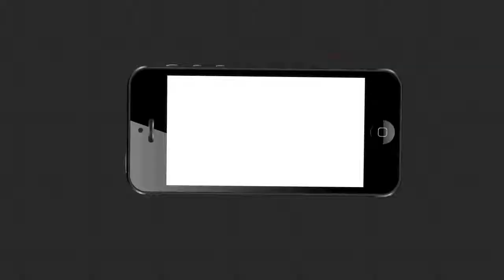ନିର୍ବାଚନ ପରେ ଫଳ ଶୂନ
ଆଗକୁ ରହିଛି ବାଲେଶ୍ବର ଉପନିର୍ବାଚନ । ନିର୍ବାଚନକୁ ନେଇ ବେଶ୍ ସରଗରମ ରାଜନୀତି । ନିର୍ବାଚନ ସମୟ ଆସିଲେ ନେତା ଆସୁଛନ୍ତି ବିଭିନ୍ନ ଆଶ୍ବାସନା ଦେଇ ଚାଲିଯାଉଛନ୍ତି ଏବଂ ନିର୍ବାଚନ ପରେ ଫଳ ଶୂନ । ଆଉ ଏକଥା ଆମେ କହୁନୁ. କହୁଛନ୍ତି ଖୋଦ୍ ଚାଷୀ ଭାଇମାନେ
ArgusNews Odisha Balasore Byelection Watch all the current, latest and breaking news only on "TheArgus.in" LIVE TV. The one-stop destination for LIVE news on politics, entertainment, sports, gadgets, and business.